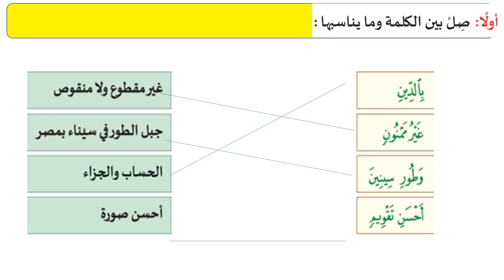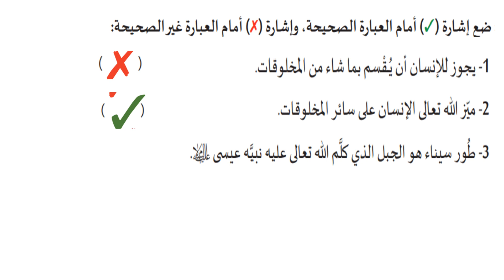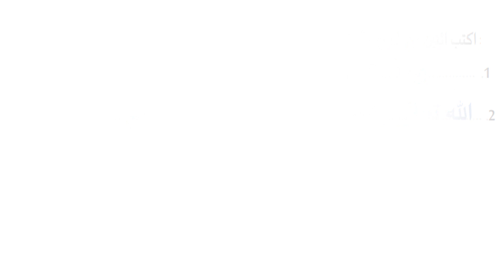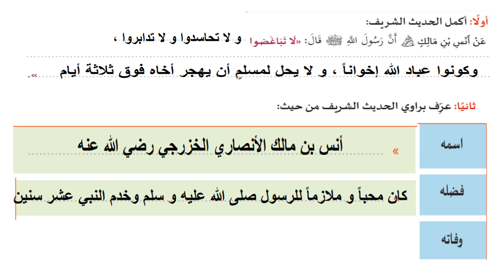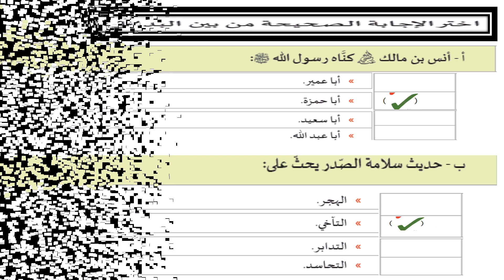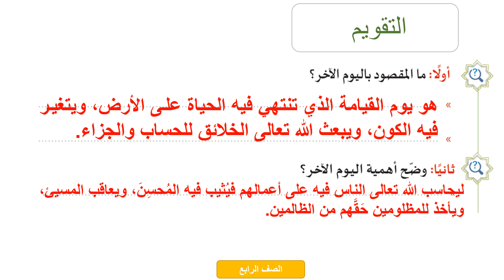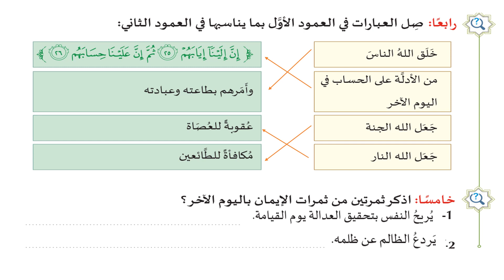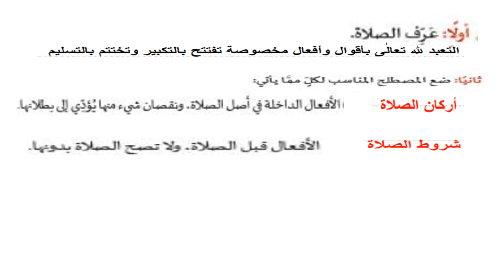مراجعة التطبيق الثاني 1